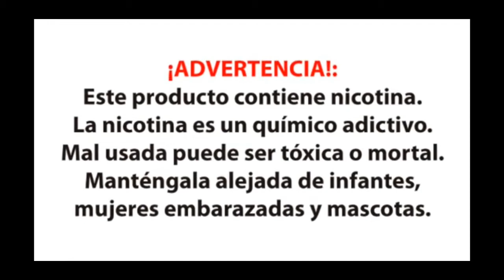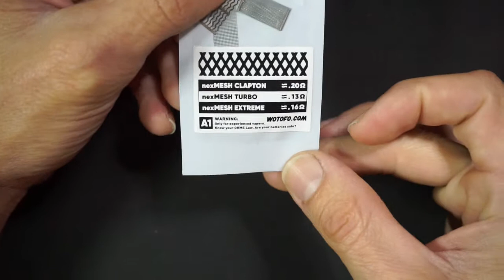Wotofo Profile RDTA(revisión en español)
SOLO PARA ADULTOS MAYORES DE 21 AÑOS Y MAS...